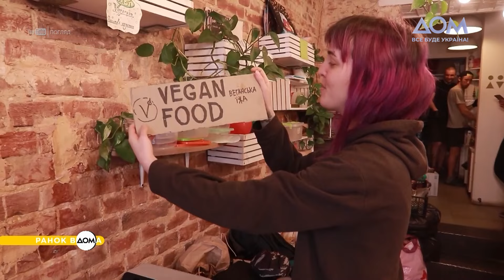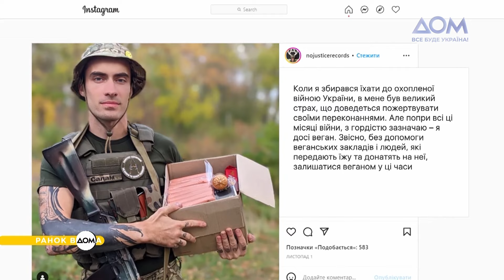Веганство на фронті: як харчуються захисники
В умовах уніфікованого харчування військових веганам та вегетаріанцям доводиться дуже непросто. Але й ця проблема вирішується.
Захисникам та захисницям, які не їдять м’яса та інших продуктів тваринного походження, допомагають волонтери. Сестри Островські забезпечують рослинною їжею і переселенців, і воїнів ЗСУ від початку повномасштабного вторгнення. Детальніше цю історію, а також як вирішує цю проблему держава, дивіться у матеріалі "Ранку Вдома".